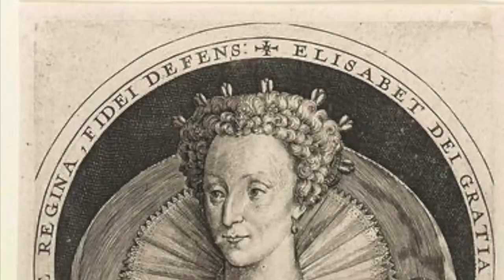The DECEPTIVE Vanity of Elizabeth I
Elizabeth I reigned from 1558 until 1603 and being Queen Was quite frankly a matter of life or death. Elizabeth had to think very carefully about how she presented herself and the image that was portrayed to the world.

Elizabeth needed to appear powerful in order to uphold her royal status and push back against the stereotype of a weak woman, let alone being alone and unfit to rule.

Elizabeth used her public image as a safety net, the elaborate hair styles, the jewels, and later on the white makeup were all meant to help her appear young and timeless. For Elizabeth, looks were all about power.

Join us as we learn the truth behind Elizabeths vanity and delve deeper into the insecurities of the Queen of England.